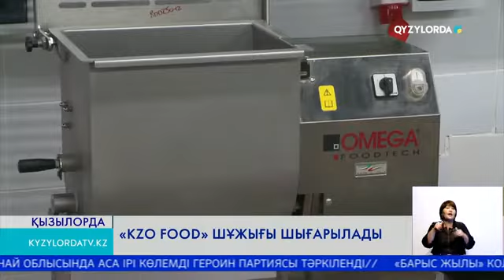"Kzo food" шұжығы шығарылады